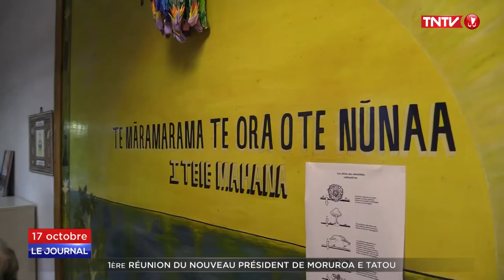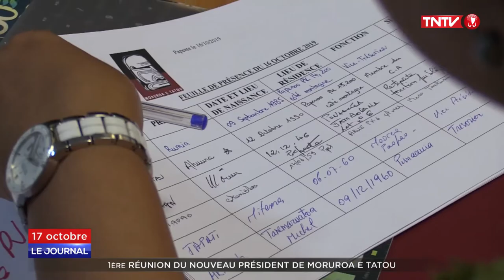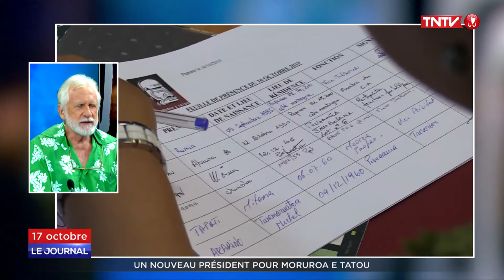Hiro Tefaarere, nouveau président de Moruroa e Tatou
Sept mois après la disparition de Roland Oldham, Moruroa e Tatou a un nouveau président. Hirohiti Tefaarere a tenu jeudi matin sa première réunion de travail avec les membres de son bureau. Aujourd’hui retraité de l’assemblée, Hirohiti Tefaarere est bien connu pour avoir milité aux côtés des partis indépendantistes tels que le Here Ai’a, Te Nunaa ia Ora, Ea Api avec John Teariki et enfin le Ia Mana te Nunaa. Il a aussi présidé plusieurs clubs sportifs. Cet ancien syndicaliste a été à l’origine des principales réformes sociales du pays. Membre fondateur de Moruroa e Tatou, Hirohiti Tefaarere a créé en 1988 le comité pour la paix Te Rai Hau et en 1987 la Ligue des droits de l’Homme et du citoyen. Son prochain combat : l’enseignement de l’histoire du nucléaire à l’école et faire reconnaître le 2 juillet comme jour férié.